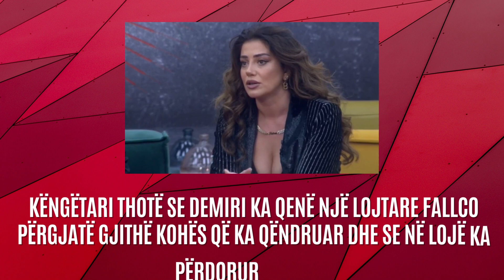Pas deklaratës së Luiz Ejllit në "BBVA", Arjola Demiri bën veprimin e papritur - 2023